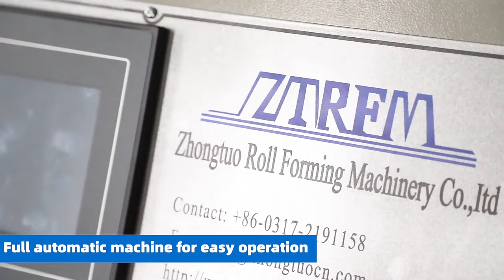【ZHONGTUO】Metal decking machine for American for thickness 1.4mm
【ZHONGTUO】Metal decking machine for American